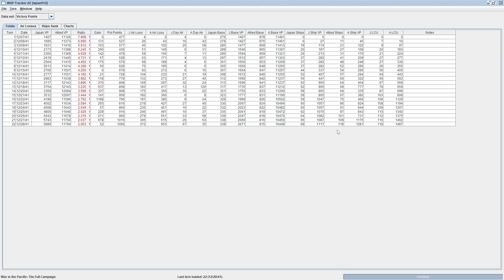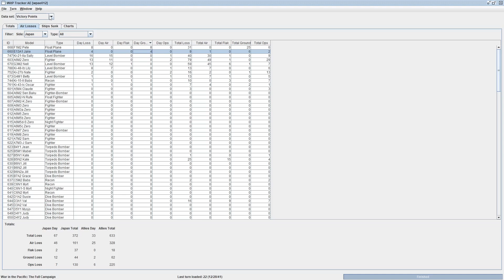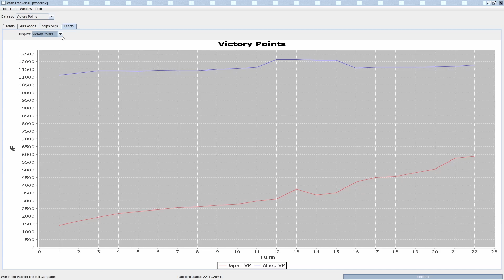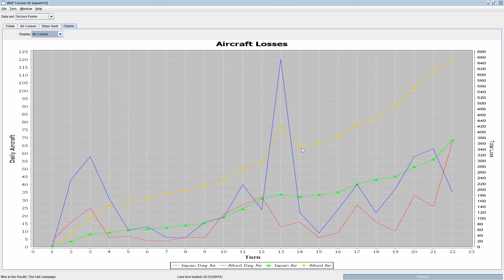War in the Pacific - PBEM - 27 December 1941 - Dominated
The AVG asserts itself over Singapore, handing us our worst single-day loss of aircraft in the war so far. We scour Timor for any sign that the Lex and Enterprise might have survived the night.

0:00 Intro and setup
17:01 combat replay, overnight pulse
24:51 morning pulse
42:07 afternoon pulse
46:54 land combat
50:08 post turn analysis